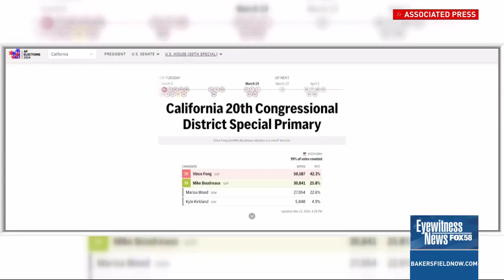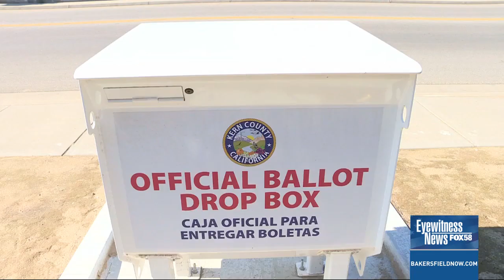Tulare County Sheriff Mike Boudreaux advances to May runoff against Vince Fong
Mike Boudreaux will be moving on to the special election run-off in May.
He’ll be up against fellow Republican and Assemblyman Vince Fong, who he’ll also be running against in November’s general election, all for the 20th Congressional District seat.
 PHOTO: Vince Fong, Mike Boudreaux